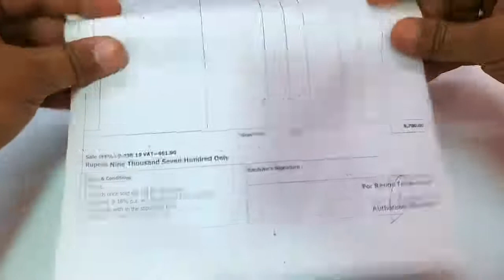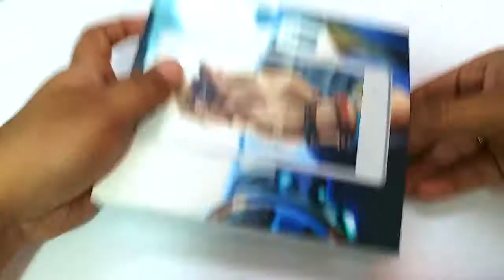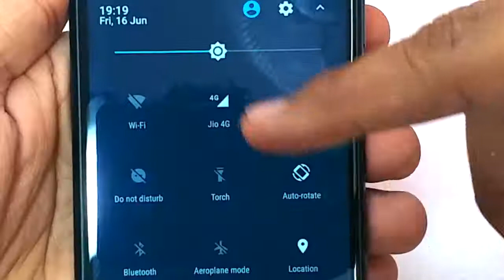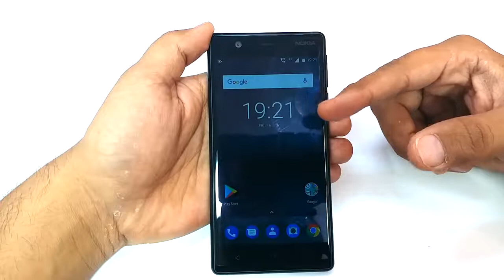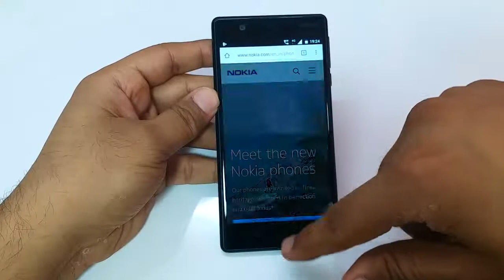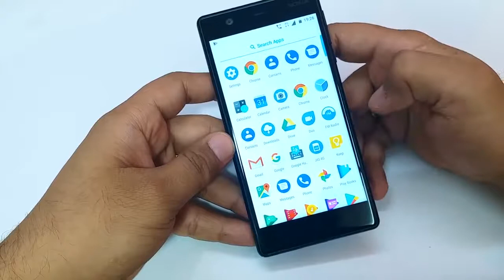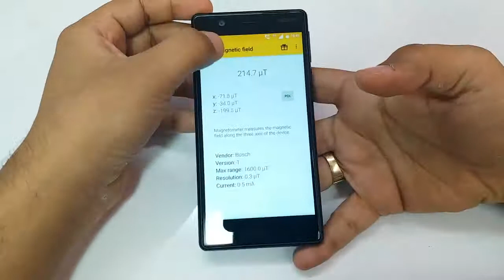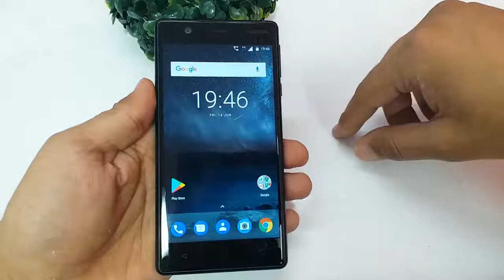Nokia 3 Unboxing And Overview in Hindi (Indian Retail Unit)